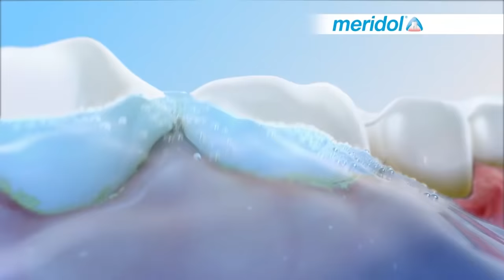meridol gum expert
meridol helps fight the cause of gum problems. Healthy gums, Healthy teeth

0:02 meridol- Swiss gum expert
0:04 Helps fight gum problems